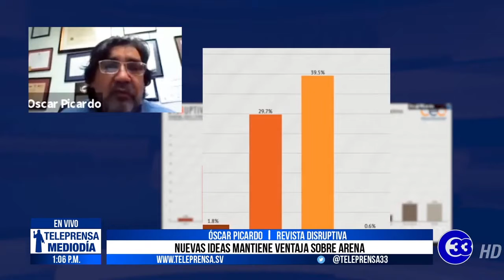Teleprensa33 | Capitalinos evalúan con 6.2% gestión de Muyshondt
La Revista Disruptiva de la Universidad Francisco Gavidia, presentó los resultados de su última encuesta de cara a las elecciones municipales y legislativas del próximo 28 de febrero.